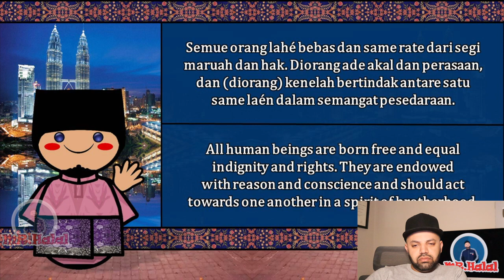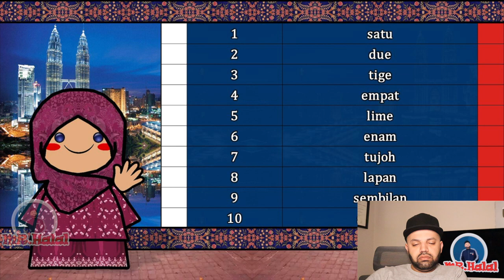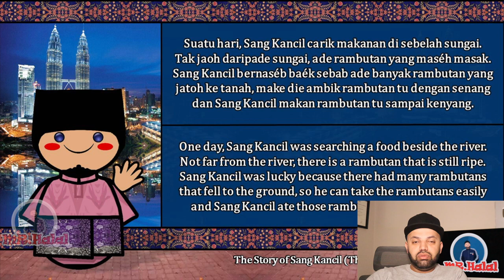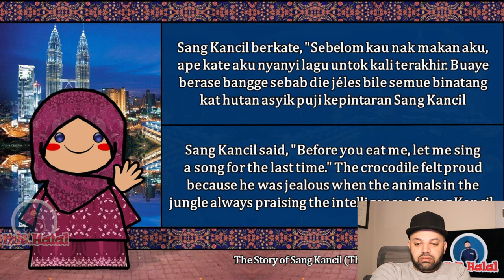The Sound of the Kuala Lumpur Malay dialect Reaction Malaysia Reaction MR Halal Reacts